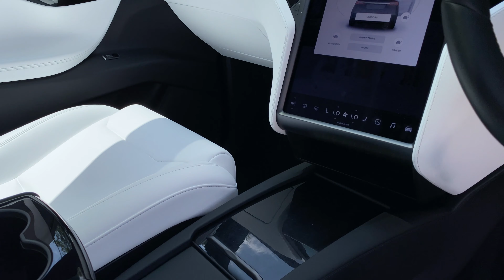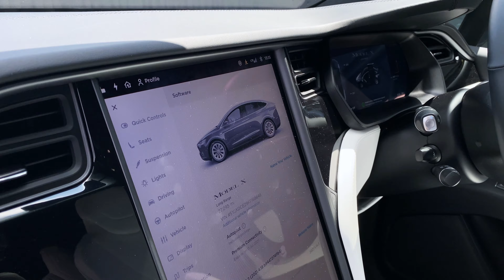Tesla Model X Long Range | Hillmoren